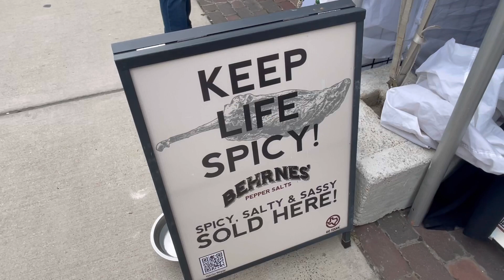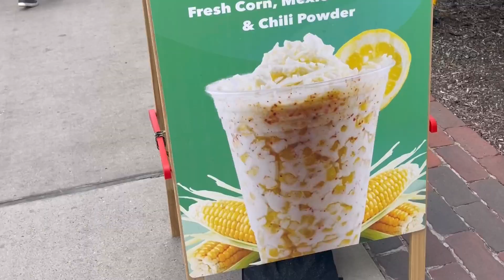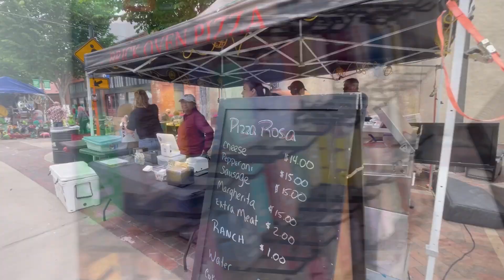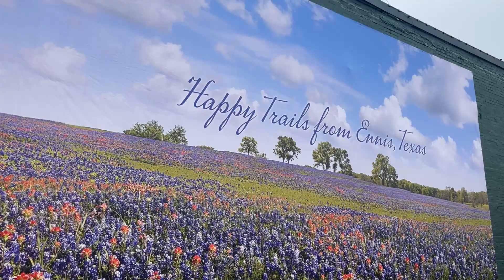PENGUINS AND PICKLES at the Bluebonnet Trails Festival in Ennis Tx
This weekend we are in Ennis Tx at the Bluebonnet Trails Festival

Thanks. 🙏